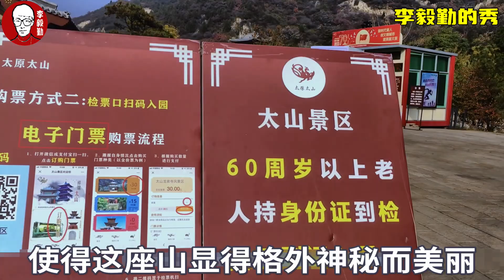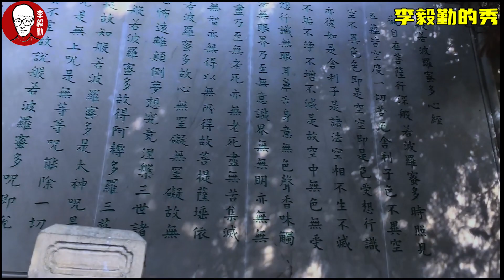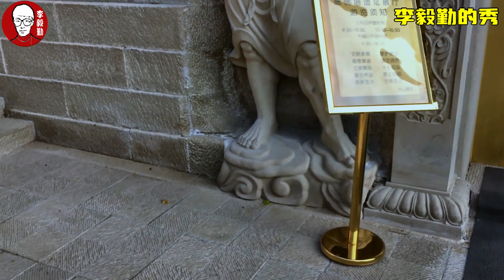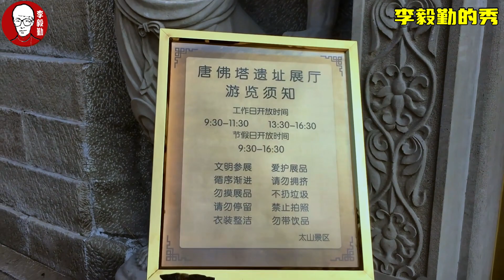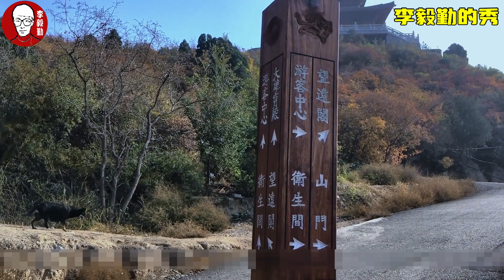纪实跟拍｜太山龙泉寺这个神秘的地下宫殿里，发现了佛舍利｜太原旅游景点｜李毅勤的秀｜第758集｜20231209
太山龙泉寺这个神秘的地下宫殿里，发现了佛舍利｜太原旅游景点｜李毅勤的秀｜第758集｜20231209
太原太山，坐落于太原市西南23公里的风峪沟北，是一座充满神秘和历史沉淀的山峰。周围翠绿的丛林、古老的柏树掩映着古寺，使得这座山显得格外神秘而美丽。太山之名，最早见于沈约所撰写的《宋书》，相传在北汉时期，山上有一位名叫石敢当的山民，以其勇敢著称，他居住的这座山也由此闻名于世。

令太山更加引人注目的是，2008年5月8日，太山龙泉寺的一处六角地宫被考古专家们发现，成为考古界的一大奇迹。地宫内瘗埋着五重棺椁，其中密存着珍贵的舍利子。太原电视台当时现场直播了考古专家们开启石函金棺的全过程。在观众惊叹的目光中，五重棺椁逐一被打开，银椁、金棺的光彩夺目，精致的工艺让人叹为观止。然而，最终的谜底被保留在金棺中，因为考古专家担心技术手段不足以妥善保护珍贵文物，最后一层棺椁则另寻时机再行开启。这一发现让山西人以一种全新的方式感受了文物考古发掘的神秘，1300多年后仍能一睹唐代丝绸的真容，这也是山西迄今发现的惟一一处唐代舍利瘗埋地宫。

太山内部有众多引人入胜的景点，其中包括大雄宝殿、龙泉寺、李存孝墓等等。这些景点既有悠久的历史，又展现了深厚的文化内涵，吸引着许多游客前来参观。

然而，太山的交通却并不十分便利。前往的游客可以选择乘坐308或310路公交车，在乱石滩站下车，然后通过与当地司机讨价还价的方式前往太山。一些建议是告知司机先去店头古村，协商好不要交收费站的费用，这样可以避免额外的开支。

尽管交通不太方便，但太山的美丽和历史底蕴吸引着众多游客前来。门票价格相对较为亲民，只需支付20元即可进入太山一探究竟。太山的位置位于山西省太原市晋源区太古公路，为游客提供了一个深度体验历史文化和自然风光的绝佳去处。